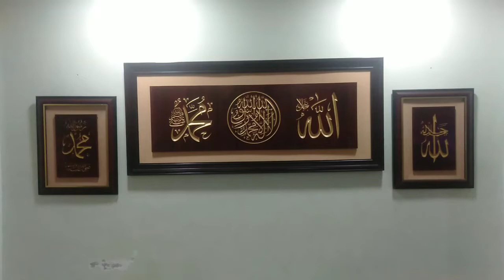Haikal 23 yrs Old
sambutan hari ulangtahun ke 23 Muhammad Izzul Haikal bersamaan hari Awal Muharram